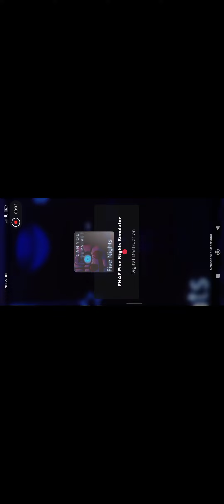Fnaf roblox mini gameplay que terminó en mi MuErTe